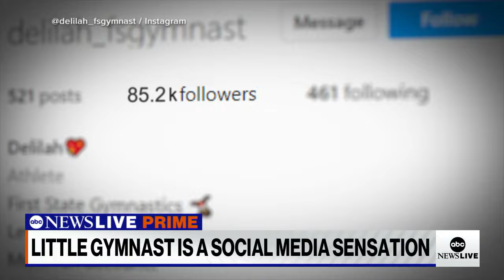7-year-old gymnast gains social media stardom, praise from Olympic champions l ABCNL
ABC News’ Faith Abubey visits Delilah McDaniels, a young gymnast garnering the attention of the world with her advanced skills.